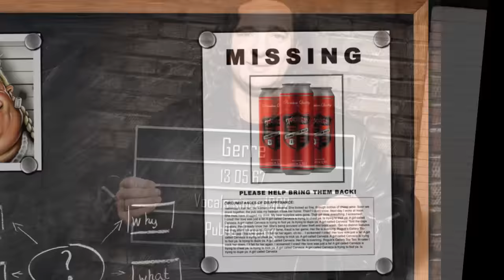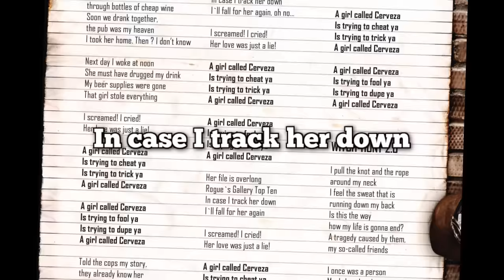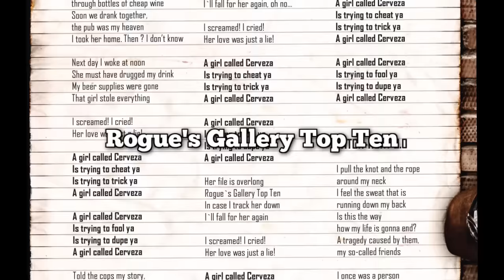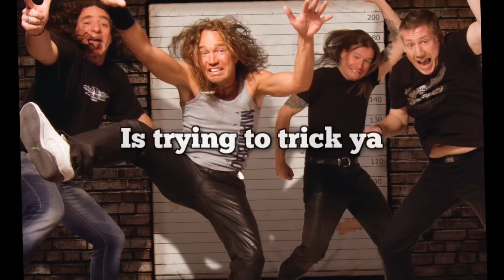TANKARD - A Girl Called Cerveza (OFFICIAL LYRIC VIDEO)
Official lyric video for TANKARD "A Girl Called Cerveza"

Lyric video for the title track of Tankard's 30th Anniversary Album and Nuclear Blast debut, "A Girl Called Cerveza".

A GIRL CALLED CERVEZA, out now via Nuclear Blast Records.